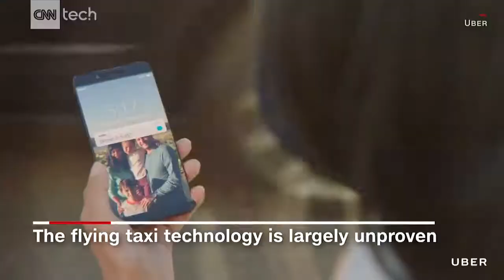Uber Air Taxi - Taxi volanti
Uber ha raggiunto un accordo con la Nasa per sviluppare un software per la gestione di "taxi volanti" e i primi modelli inizieranno a volare, in via sperimentale, nel 2020. Lo ha detto il chief product officer di Uber, Jeff Holden, precisando che i primi voli di prova si terranno a Los Angeles e che le auto volanti potranno andare a 200 miglia all'ora.